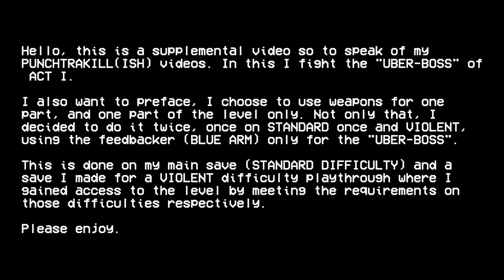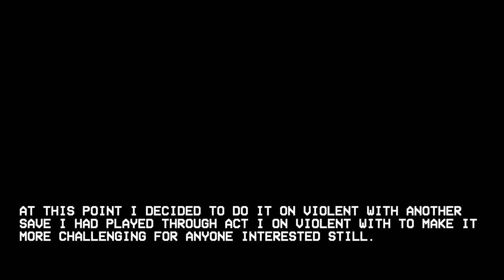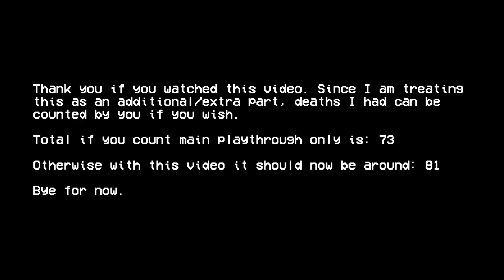PUNCHTRAKILLISH EXTRA - PRIME SANCTUM 1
A bit edited, extra part of what was originally a primarily punch only challenge of the game ULTRAKILL (hence the joke name of PUNCHTRAKILLISH as opposed to the former PUNCHTRAKILL, as mentioned it was subject to change on my level of tolerating this self-imposed challenge).

This portion covers the 1st PRIME SANCTUM of the game.
Once on STANDARD difficulty, then again on VIOLENT difficulty.

No music used this time but I reached my level of tolerance for one enemy in the video and decided to use weapons proper because I do not want to torture myself and make this video so long just because of this enemy, otherwise the other enemy in question I used only punches for.

Thumbnail is a zoomed in profile of one of the bosses.

That's all for now, bye.